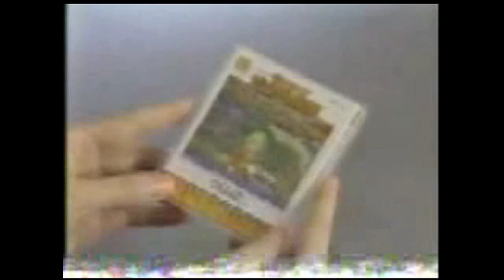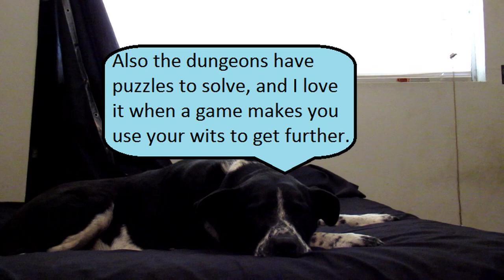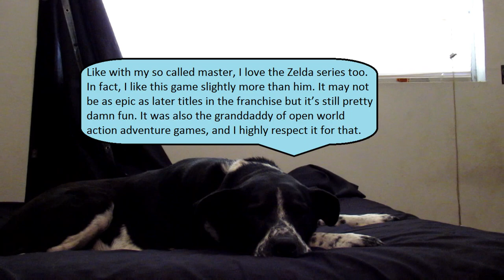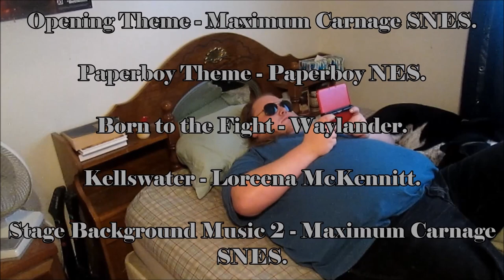Redneck Reviews The Legend of Zelda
It may not be as epic as it's successors, but still a classic.